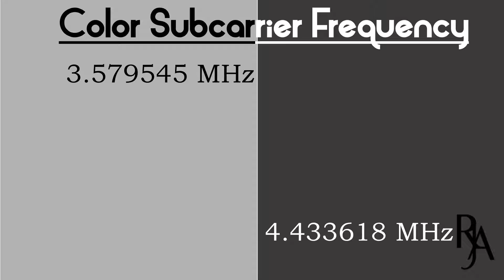DIFFERENCE BETWEEN NTSC AND PAL